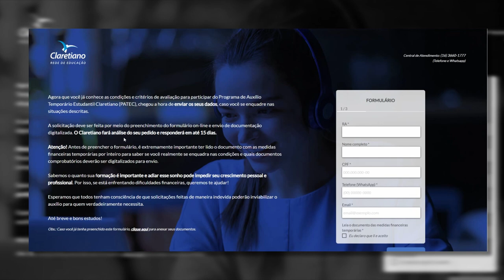Claretiano cria programa de auxílio financeiro a estudantes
Consciente de que muitas pessoas têm passado por dificuldades financeiras devido ao corovavírus, o Claretiano - Rede de Educação criou o Patec (Programa de Auxílio Temporário Estudantil Claretiano). A estimativa é atender mais de 6 mil alunos em todo o Brasil.